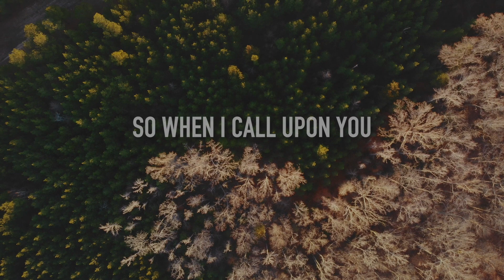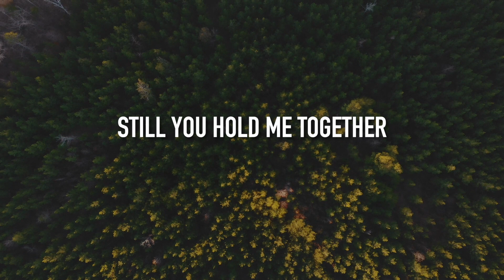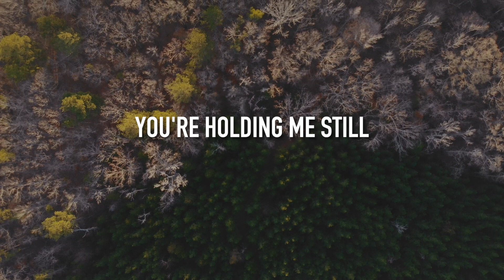Holding Me Still - [Lyric Video] Elle Limebear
AMAZON MUSIC

LYRICS:
[Verse 1]
The name that has brought revelation
Echoing all through the ages
Speaking to me, still speaking to me
The name with no end or beginning
Steady when my world is spinning
Right here with me, still right here with me

[Pre-Chorus]
So when I call upon You, it's not in vain
Everything changes

[Chorus]
Jesus, You're still the name
Holding me still, holding me still

[Verse 2]
The name that is over creation
Set boundaries around the ocean
Is keeping me now, still keeping me now
The name with the power like thunder
Moving through signs and wonders
Inside of me now, inside of me now

[Pre-Chorus]
Everything changes
[Chorus]
Holding me still

[Bridge]
You're the King of Glory
Still You hold me together
And You will be forever
My Prince of Peace
Forever, forever
[Chorus]
Holding me still, You're holding me still
You're holding me still
Holding me still